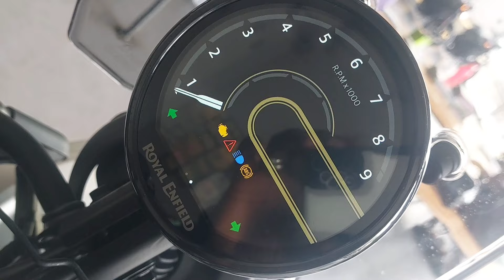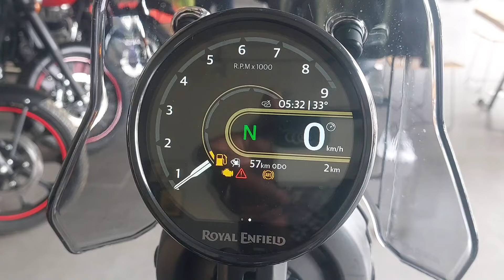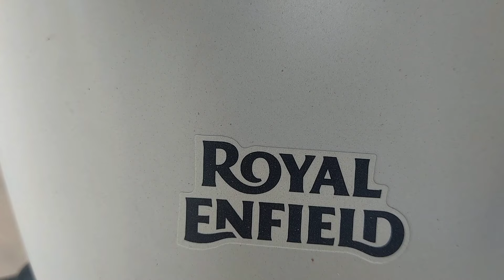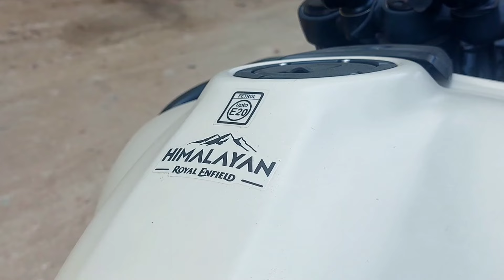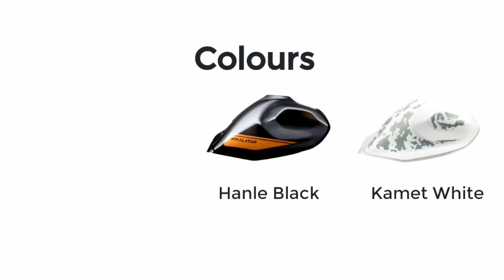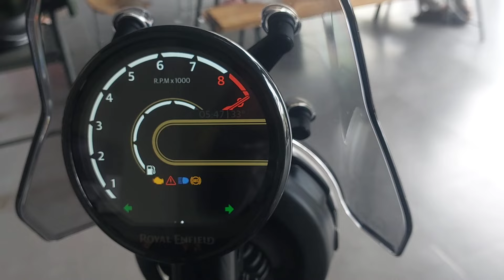2024 Royal Enfield Himalayan 450 review in tamil / motosparker !!!